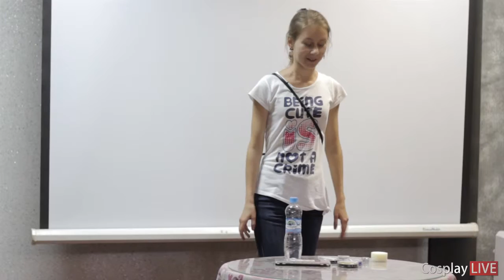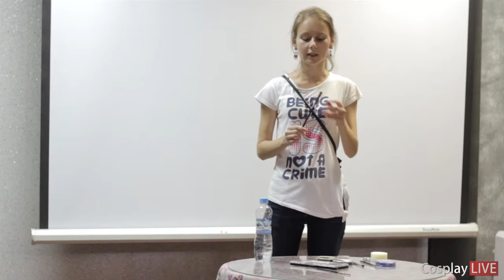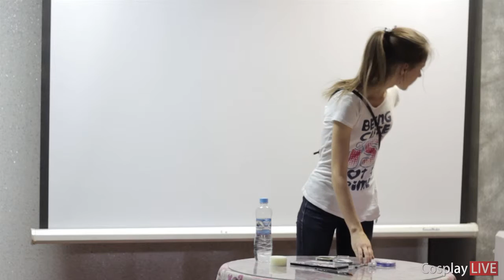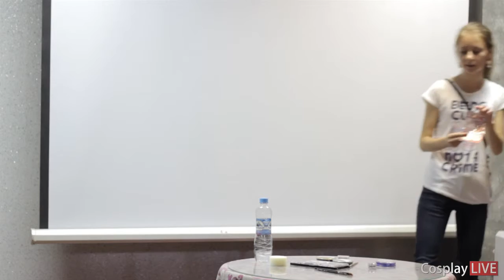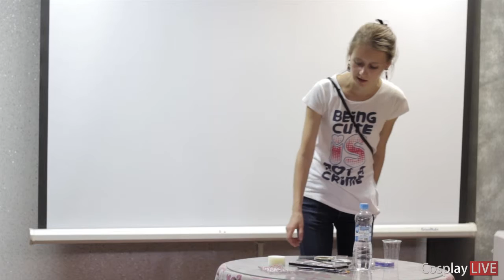Imagiro 2015 Лекция 1 Нанесение боди-арта